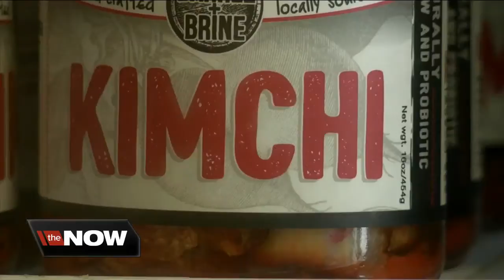Chefs gear up to benefit friend with ALS at Iron Event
Chef R.J. Marvin's fermentation business is doing so well, he's getting ready to move to a larger facility. The owner of Barrel &amp; Brine is also getting ready this week for the eight annual Iron Event.  This year's cooking completion will feature twenty-two of the area's best chef's battling it out to raise money and awareness for their friend and one-time chef Daniel Tracy who was diagnosed with ALS in 2010.  R.J. says "it's a huge event, in my opinion the best food event in the city." The competition is Sunday evening October 28th and will again take place at Buffalo Riverworks with the guests tasting the food and picking the winners.  While thee local chefs take the competition seriously, R.J. says the local food industry is a tight knit community and helping their friend Dan is what it's really all about, adding "it's inspiring to us to not take what we have for granted, to push a little harder to do a little bit more, to support where and when we can.  Tickets for Sunday's even are available at TheIronEvent.org